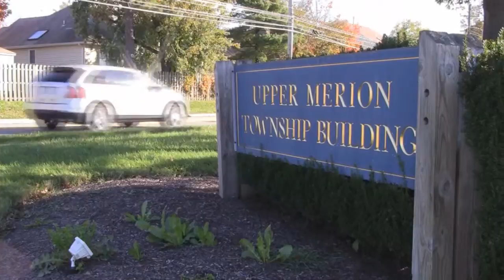Local Infrastructure Initiatives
GVF recently sat down with Jack Smyth Jr., P.E., Consulting Engineer to the Upper Merion Township Transportation Authority, to discuss the authority's role in funding transportation improvements within the township.  The Transportation Authority is a unique entity which collects money from development projects and uses it to fund upgrades to the township's transportation network.  In this video, Jack details the authority's role in advancing transportation improvements along Henderson Road, through a loan from the PA Infrastructure Bank, and how the Transportation Authority has partnered with PennDOT to complete some of the advanced work for the Church Road Bridge replacement.  Jack also offers some advice to municipalities on approaching PennDOT regarding critical transportation upgrades.